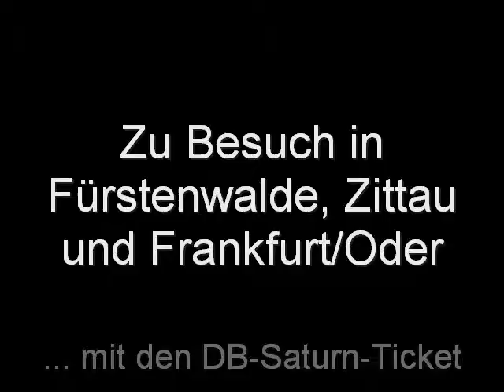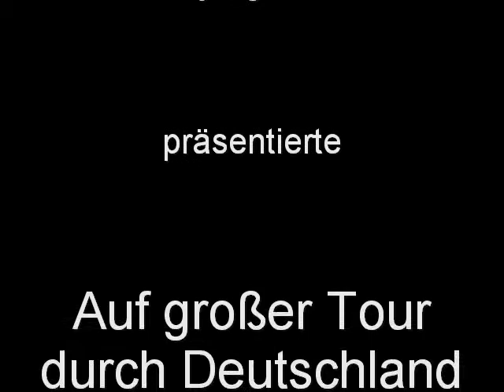Auf großer Tour durch Deutschland 2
Besucht wurden die Städte Fürstenwalde, Zittau und Frankfurt/Oder mit dem DB-Saturn-Ticket im Jahr 2010. In Fürstenwalde ist der Wasserturm zu sehen, im Hintergrund ist der Berlin-Brandenburg-Express zu hören. In Zittau gab es zu sehen unter anderen eine erstklassige Hightech-Lokomotive, die Baureihe 99, und die Blumenuhr. In Frankfurt ist zu sehen die Stadtbrücke mit den Grenzkontrolleinrichtungen und der Oderturm.